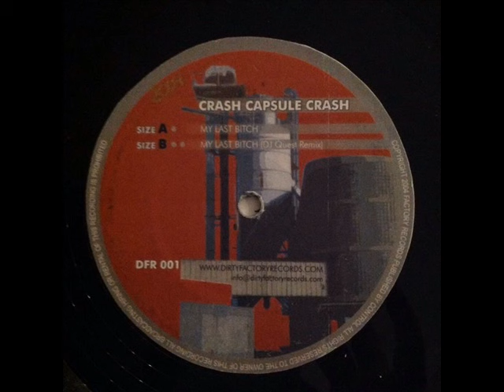Crash Capsule Crash - My last bitch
Crash Capsule Crash ‎– My Last Bitch EP
Sello: Dirty Factory ‎– DFR 001
Formato: Vinyl, 12"
País: España
Fecha: 2004